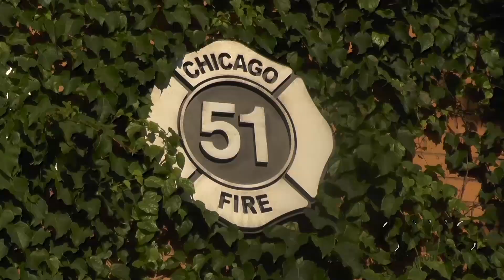Taylor Kinney Interview with GalloTheGuyYouKnow (Season 1)